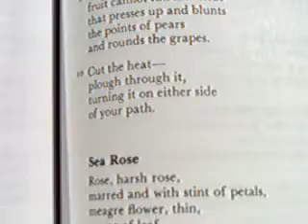Heat by Hilda Doolittle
HEAT

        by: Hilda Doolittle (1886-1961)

            WIND, rend open the heat,
            cut apart the heat,
            rend it to tatters.

            Fruit cannot drop
            through this thick air--
            fruit cannot fall into heat
            that presses up and blunts
            the points of pears
            and rounds the grapes.

            Cut the heat--
            plough through it,
            turning it on either side
            of your path.